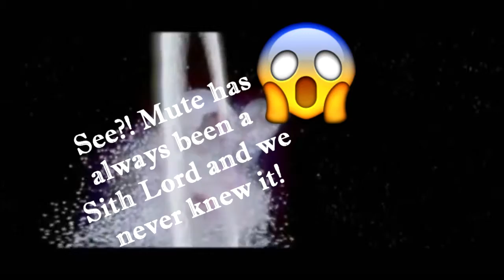Rainbow Six Siege "Mute is a Sith Lord"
Well that was unexpected! :0